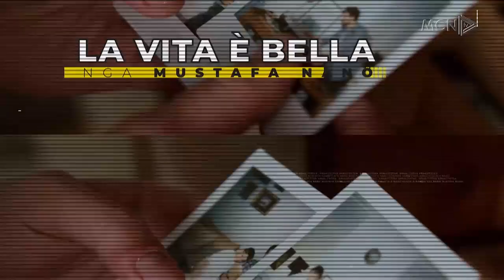Nevil Dede i ftuar në Arnautistan të Mustafa Nano në MCN TV 25 Qershor 2021